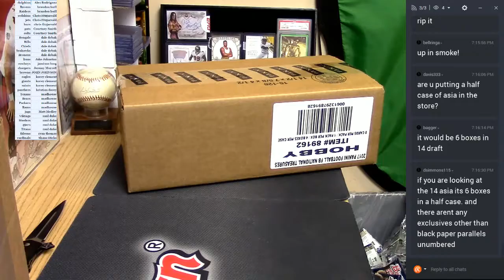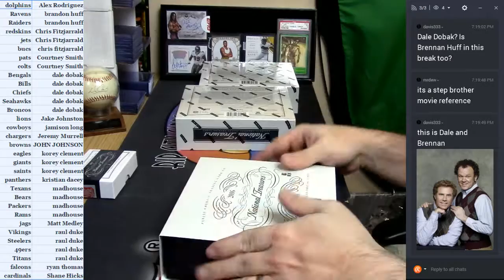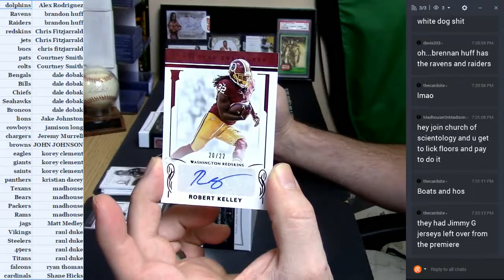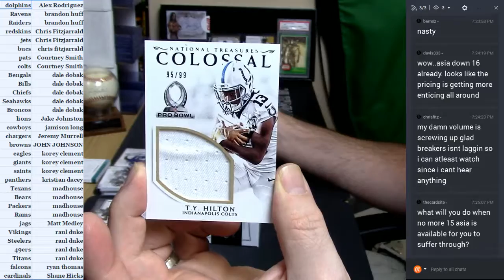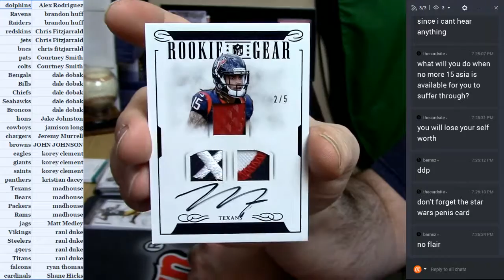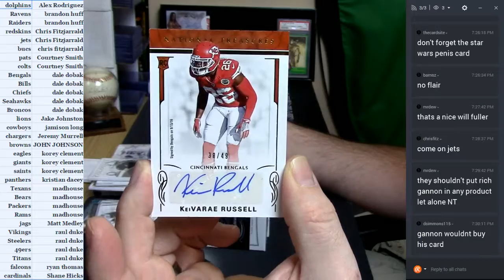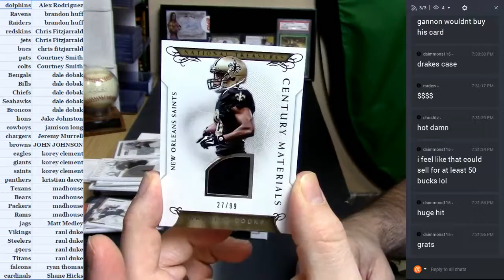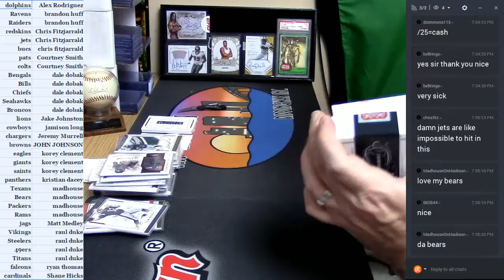2016 National Treasures #2 03252017